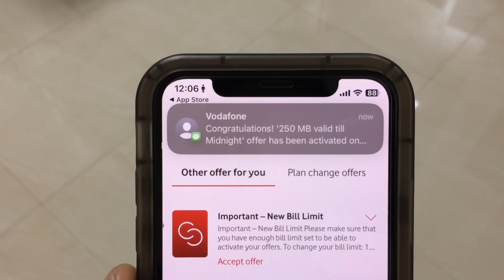Vodafone free daily ramdan gift (Qatar)